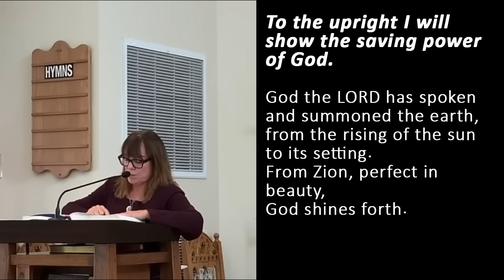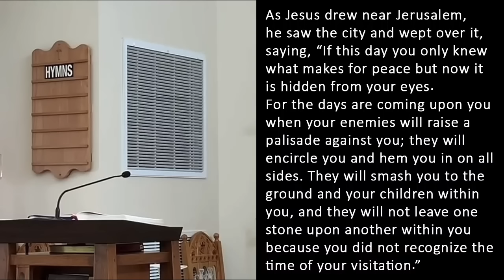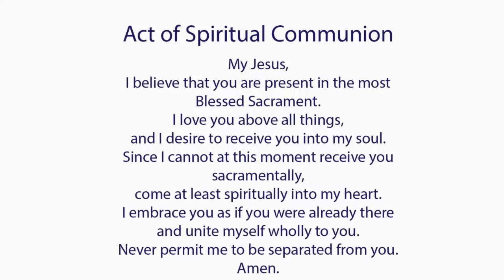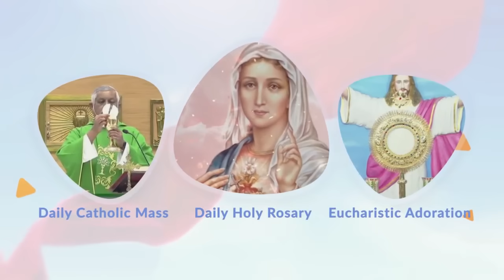Catholic Mass Today I Daily Holy Mass I Thursday November 23 2023 I English Holy Mass I 5.00 AM